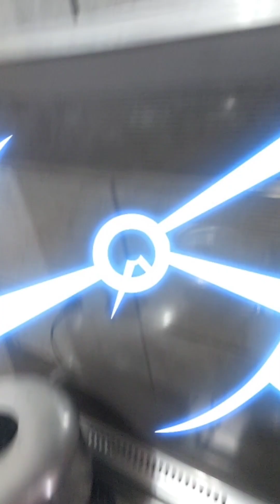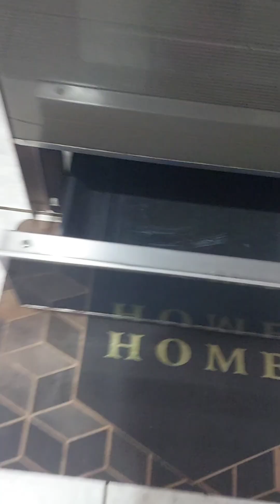USEI MEU FOGÃO DE 39 ANOS ATRÁS, DE QUANDO ME CASEI. youtube youcut # vídeo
Gente. Tudo bem?

Espero que todos estejam felizes.

Este vídeo eu gravei o meu fogão antigo mas foi reformado, da Continental Grand Prix.

Ele esta lindo.

Fuincionando direitinho .

Assistem aí.

Fica um abraço e bjs.

Heleny ❤️